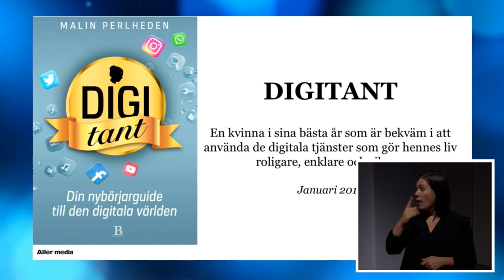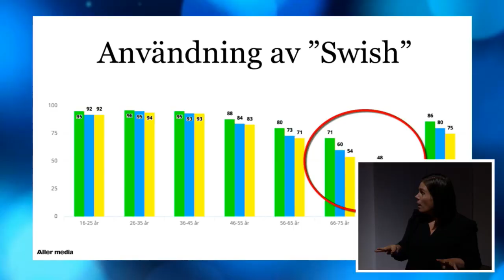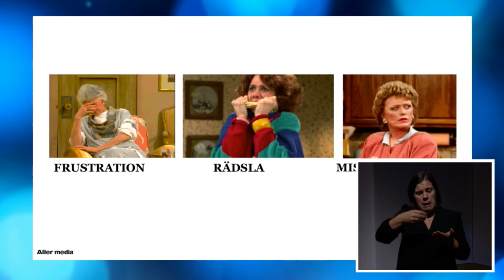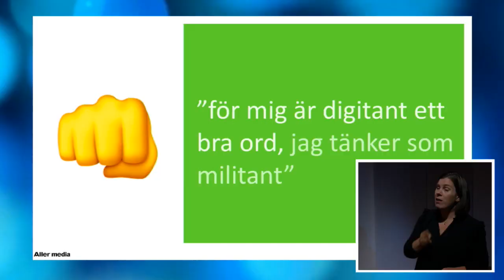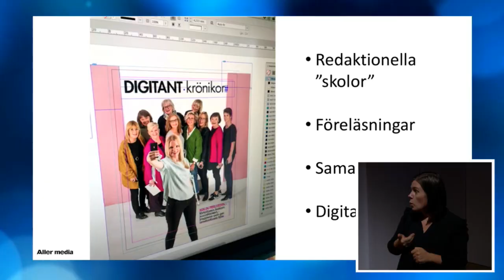Digitant: din nybörjarguide till den digitala världen | Malin Perlheden | Internetdagarna 2019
Digitant kontextualiserar förenklat digitaliseringen för den som har hamnat i ett utanförskap och ger verktyg till de vanligaste ställena på nätet. Boken är uppbyggd på liknelser som är anpassade för målgruppen kvinnor 55+. Steg-för-steg får läsaren lära sig hur man till exempel skapar ett e-postkonto, hur man går med i sociala medier som Facebook och Instagram, vad man ska tänka på när det gäller säkerhet kring bankärenden och köp samt ger en guide till emojis och en ordlista över vanliga digitala ord. I boken får läsaren också lära sig grundläggande källkritik för att kunna hantera den informationsmängd som möter dem på till exempel Google.

Malin Perlheden är journalist med över 10 års erfarenhet av att jobba digitalt mot en kvinnlig målgrupp. Hon är i dag digital kommersiell redaktör på Aller media, som når 74 procent av Sveriges kvinnor med 3,3 miljoner läsare varje månad och 5 miljoner besök i veckan på sina webbplatser.

Se schemat för hela spåret Är du digital än lille vän? här